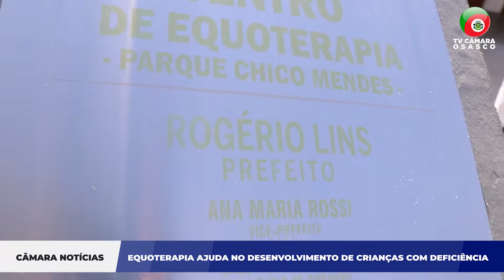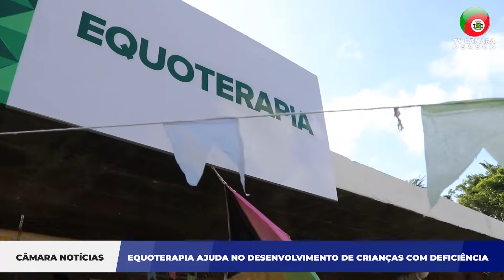Câmara Noticias - EQUOTERAPIA AJUDA NO DESENVOLVIMENTO DE CRIANÇAS COM DEFICIÊNCIA